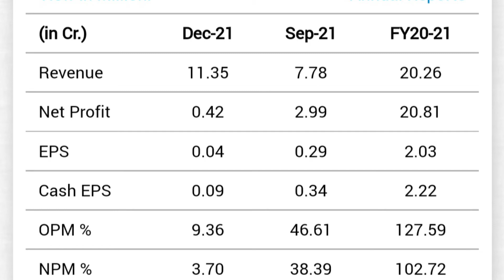BLS international services LTD share bonus record date complete details